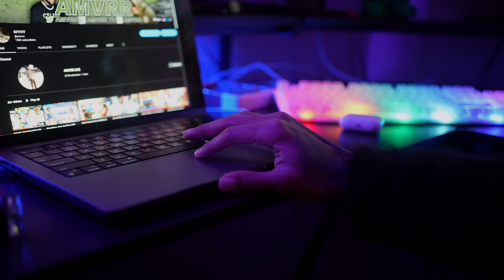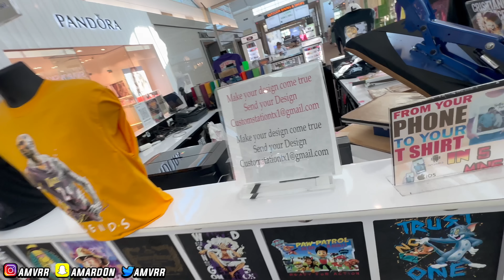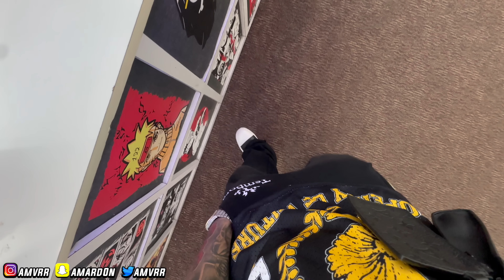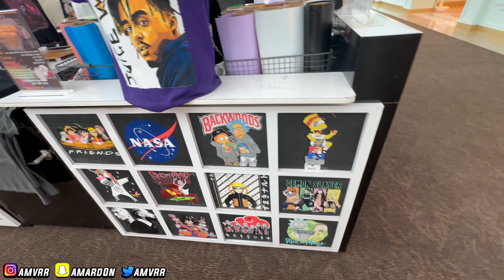WEARING A FREE DIDDY SHIRT TO GET GANG REACTION…